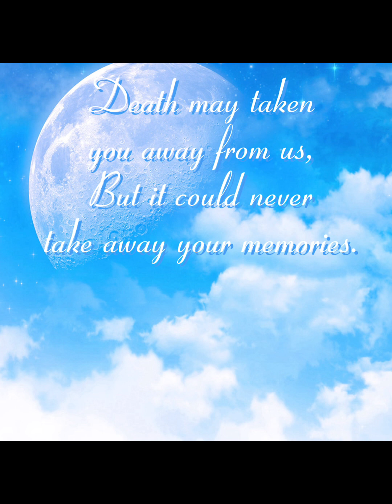Joseph Gallen Memories🕊️🥰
Love will keep us alive🎶